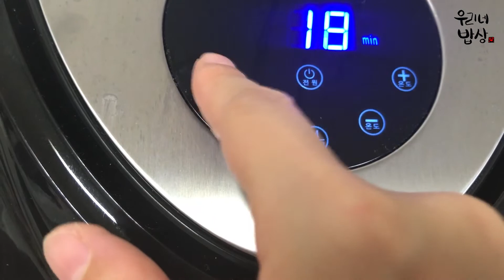에어프라이어 닭봉구이 에어프라이어 요리 (Airfryer chicken)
에어프라이어로 마늘과 소금, 후추, 허브가루 넣고 구웠습니다.
감자와 군만두, 고구마도 같이 넣었습니다.
치킨도 잘 구워져서 넘 맛있었고요.
고구마도 노랗게 잘 익어서 아주 맛있었습니다.^^

제 영상을 봐주셔서 진심으로 감사드립니다.